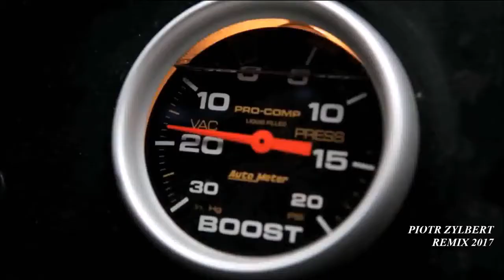Mo Do Eins Zwei Polizei Remix 2017 Piotr Zylbert Korg Kronos